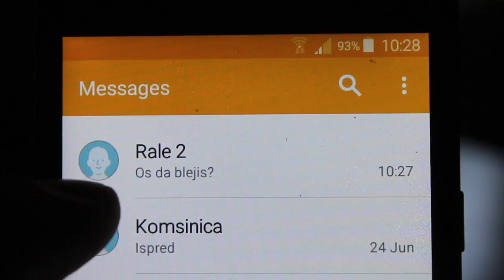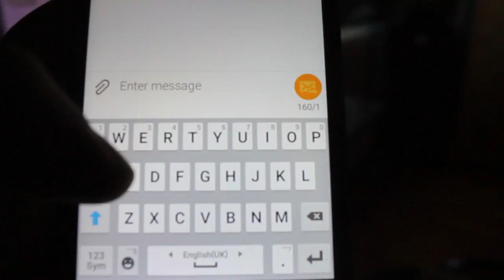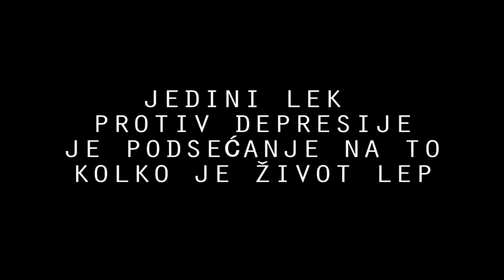Kratki Film, Vizuelni Efekti 2016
Prvenac, nemojte da me prozivate